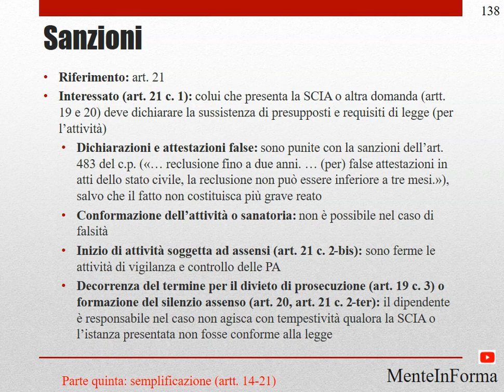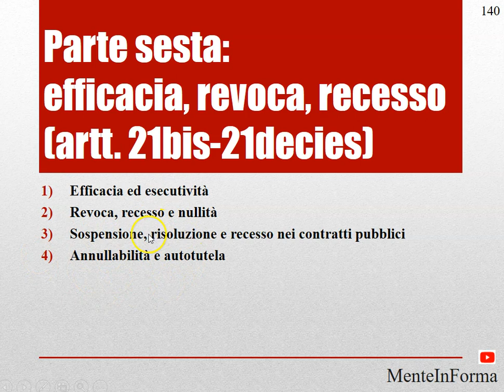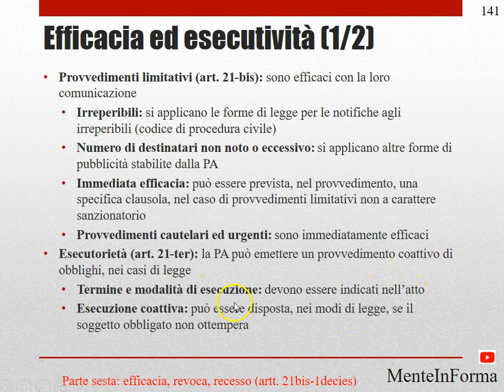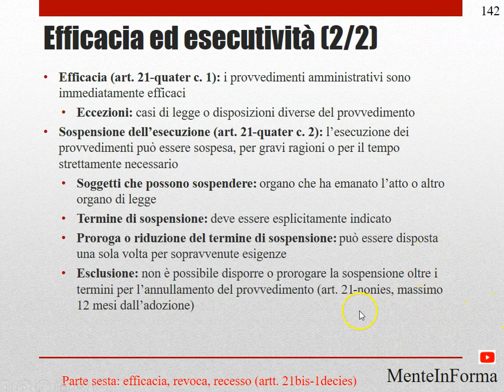Sanzioni, efficacia ed esecutività - Procedimento amministrativo - L.n. 241/1990 (Parte 36)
Sanzioni
Riferimento: art. 21
Interessato (art. 21 c. 1): colui che presenta la SCIA o altra domanda (artt. 19 e 20) deve dichiarare la sussistenza di presupposti e requisiti di legge (per l’attività)
Dichiarazioni e attestazioni false: sono punite con la sanzioni dell’art. 483 del c.p. («… reclusione fino a due anni. … (per) false attestazioni in atti dello stato civile, la reclusione non può essere inferiore a tre mesi.»), salvo che il fatto non costituisca più grave reato
Conformazione dell’attività o sanatoria: non è possibile nel caso di falsità
Inizio di attività soggetta ad assensi (art. 21 c. 2-bis): sono ferme le attività di vigilanza e controllo delle PA
Decorrenza del termine per il divieto di prosecuzione (art. 19 c. 3) o formazione del silenzio assenso (art. 20, art. 21 c. 2-ter): il dipendente è responsabile nel caso non agisca con tempestività qualora la SCIA o l’istanza presentata non fosse conforme alla legge

Domande frequenti
Descrivere la conferenza dei servizi.
Quali sono le tipologie di conferenze dei servizi?
In che modo è disciplinata l'attività consultiva della PA?
Il silenzio
Le autocertificazioni
La SCIA
La SCA «Segnalazione Certificata di Agibilità»
Le sanzioni in caso di falsità nelle istanze dei privati

Parte sesta: efficacia, revoca, recesso (artt. 21bis-21decies)
Efficacia ed esecutività
Revoca, recesso e nullità
Sospensione, risoluzione e recesso nei contratti pubblici
Annullabilità e autotutela

Efficacia ed esecutività (1/2)
Provvedimenti limitativi (art. 21-bis): sono efficaci con la loro comunicazione
Irreperibili: si applicano le forme di legge per le notifiche agli irreperibili (codice di procedura civile)
Numero di destinatari non noto o eccessivo: si applicano altre forme di pubblicità stabilite dalla PA
Immediata efficacia: può essere prevista, nel provvedimento, una specifica clausola, nel caso di provvedimenti limitativi non a carattere sanzionatorio
Provvedimenti cautelari ed urgenti: sono immediatamente efficaci
Esecutorietà (art. 21-ter): la PA può emettere un provvedimento coattivo di obblighi, nei casi di legge
Termine e modalità di esecuzione: devono essere indicati nell’atto
Esecuzione coattiva: può essere disposta, nei modi di legge, se il soggetto obbligato non ottempera

Efficacia ed esecutività (2/2)
Efficacia (art. 21-quater c. 1): i provvedimenti amministrativi sono immediatamente efficaci
Eccezioni: casi di legge o disposizioni diverse del provvedimento
Sospensione dell’esecuzione (art. 21-quater c. 2): l’esecuzione dei provvedimenti può essere sospesa, per gravi ragioni o per il tempo strettamente necessario
Soggetti che possono sospendere: organo che ha emanato l’atto o altro organo di legge
Termine di sospensione: deve essere esplicitamente indicato
Proroga o riduzione del termine di sospensione: può essere disposta una sola volta per sopravvenute esigenze
Esclusione: non è possibile disporre o prorogare la sospensione oltre i termini per l’annullamento del provvedimento (art. 21-nonies, massimo 12 mesi dall’adozione)